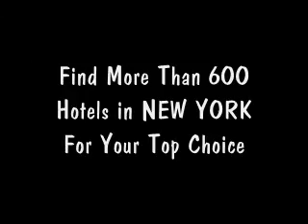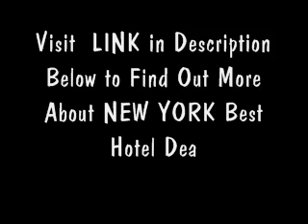Cheap Hotels in New York City Review I List of Hotels in New York City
Guide to cheap hotels in New York city. Compare list of hotels in New York city at once